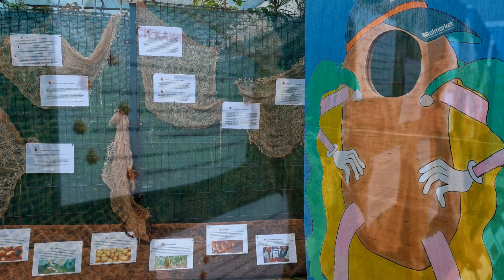Dzień Ziemniaka w Rolmarket 23.09.2023r.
W sobotę 23 września 2023 r. w Centrum Ogrodniczym Rolmarket w Cieślach pod Płockiem odbył się Dzień Ziemniaka.
Wśród atrakcji były m. in.: dania przygotowane z ziemniaków,  wystawa i ciekawostki o ziemniakach, kącik  zabaw dla dzieci.

Na naszych klientów czekały również promocje, rabaty i porady ogrodnicze.

Zapraszamy do obejrzenia relacji z imprezy!